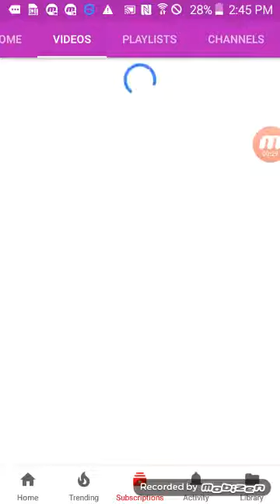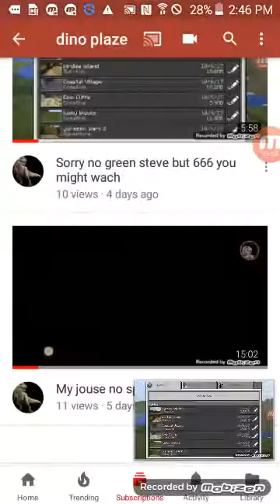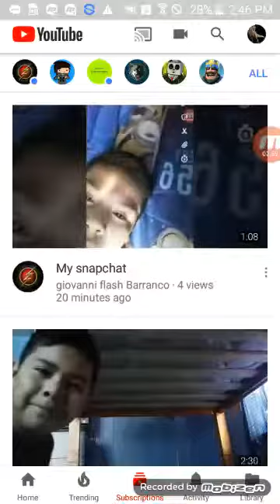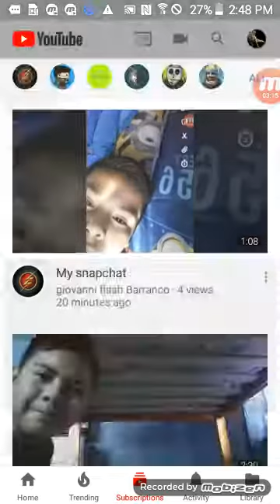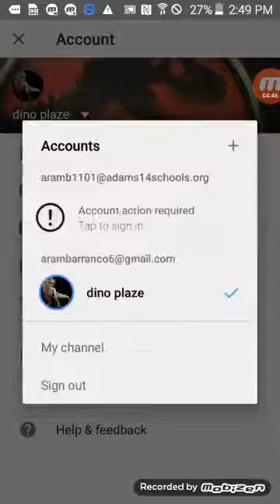How does aa12 gets mod hit 30 sub i will show how to get mods for free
Can we hit 30